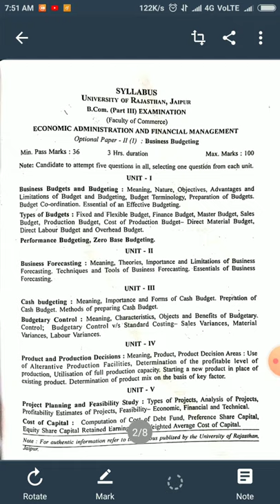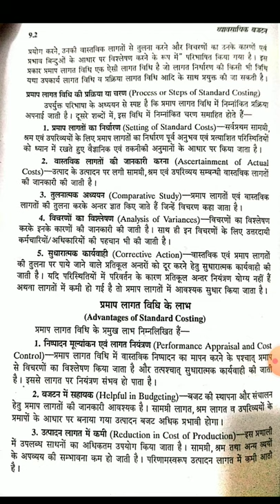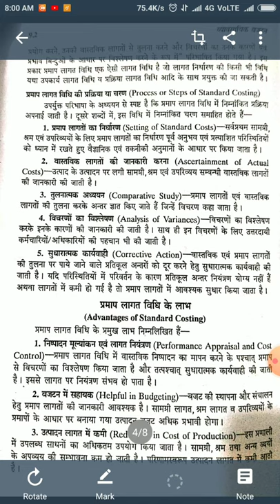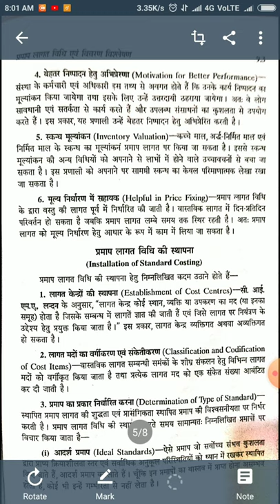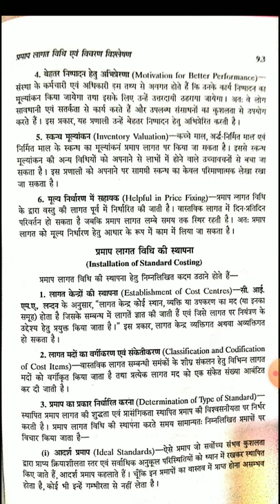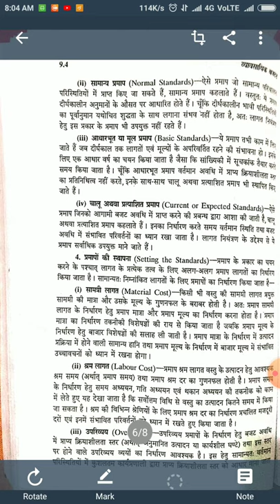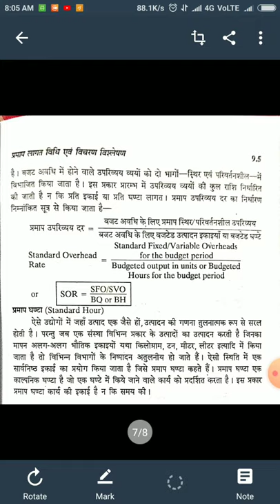प्रमाप लागत विधि के लाभ EAFM-2 ( B.Com Part-3) BY-Shubh karan